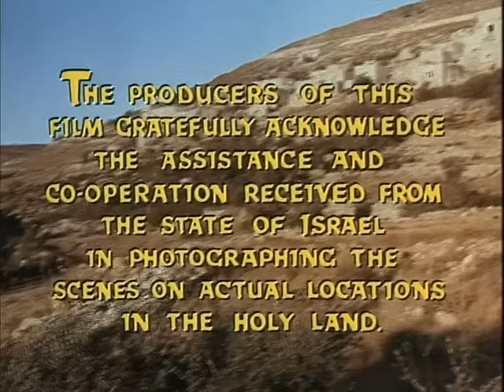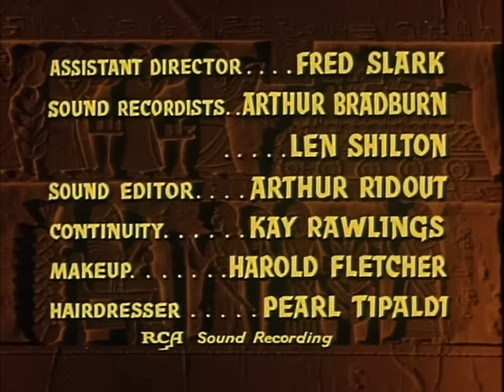La Historia de David (1960)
Sinopsis:

El rey Saúl, celoso de David, planea matarle, pero su hijo, el mejor amigo de David le ayuda...